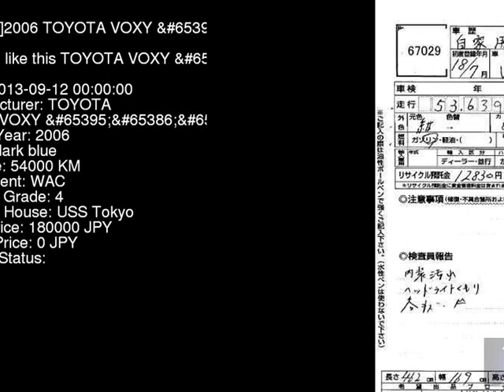2006 TOYOTA VOXY AZR60G - Japanese Used Car For Sale Japan Auction Import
2006 TOYOTA VOXY  AZR60G - Japanese Used Car For Sale Japan Auction Import AZR60G,TOYOTA,VOXY,jdmvip,vip,jdm,cars,japan,jdmvip.com,japanesecars,usedcars Japanese Used JDM Car For Sale At Auction in Japan for Import